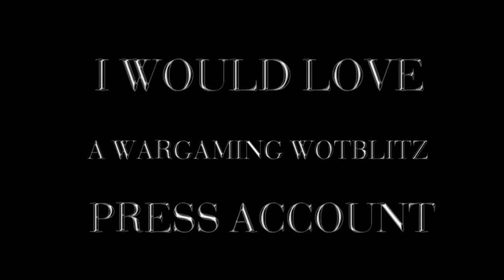WoT Blitz - Thank You Wargaming...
WoT Blitz gameplay often sends our emotions in directions we don't want, whether it be inexperienced teams, ammo racks, server crashes, or opening event or grinded for crates to discover the lowest offered prize as your reward. BUT, sometimes, you get unexpected moments when you start to appreciate the work and effort put into the game we all love to hate and love to love at the same time.